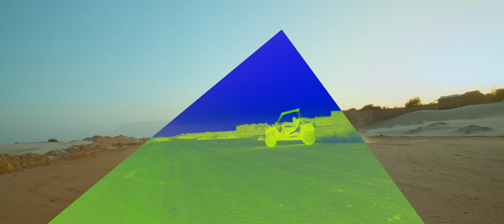Anatal - PARADISE (Clip Vidéo)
✔️ LABEL & STUDIO/MIX/MASTERING : NB PRODUCTION
✔️ REALISATION : PLAY CREW Studio

Il est strictement interdit de republier nos contenus.